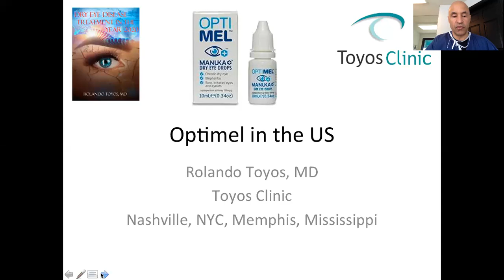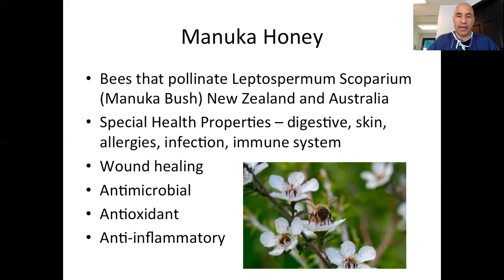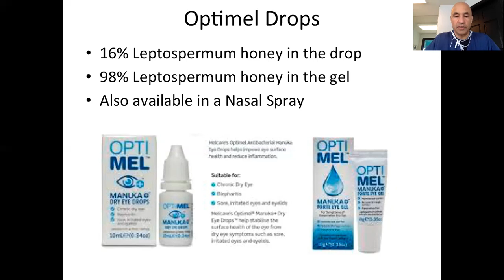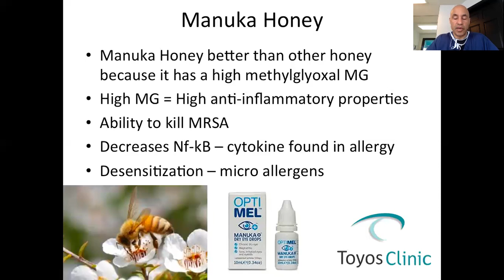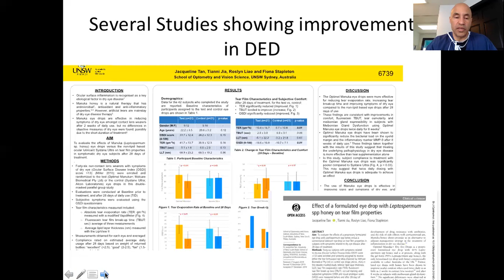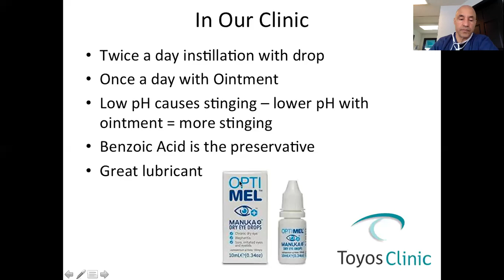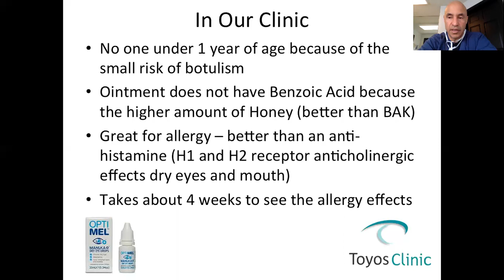Dr. Toyos - Optimel Manuka Honey Eye Drops for Dry Eye and Allergy Lecture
Optimel Manuka Honey Eye Drops are now available in the United States

Dr. Toyos lectures on the science behind Optimel Eye Drops.  The drop is available at toyosonline.com and selected eye clinics.

Dr. Toyos is a world authority on Dry Eye Disease Treatment.  His book Dry Eye Disease Treatment in the Year 2020 is a best seller and has been translated into 3 languages including Chinese.  His is the inventor of Intense Pulse Light and The Q for the treatment of Dry Eye Disease.